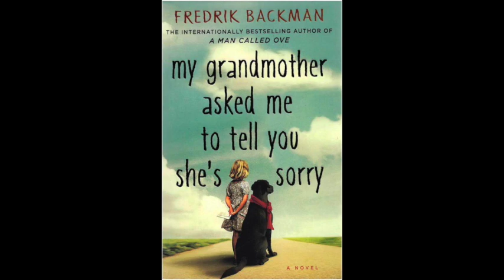Fiction Audiobook Sample, Lisa Sabin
Lisa Sabin narrating "My Grandmother Asked Me To Tell You She's Sorry," by Fredrik Backman